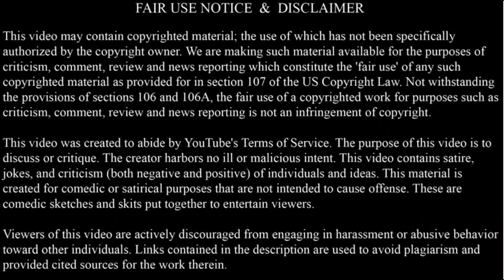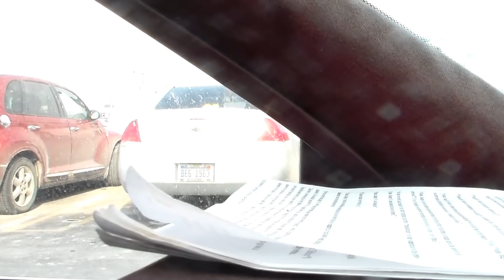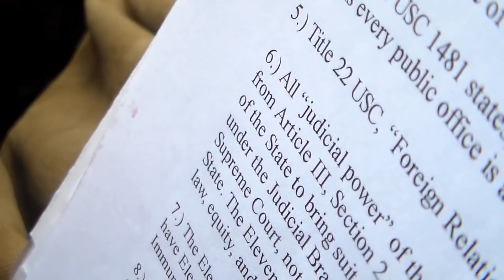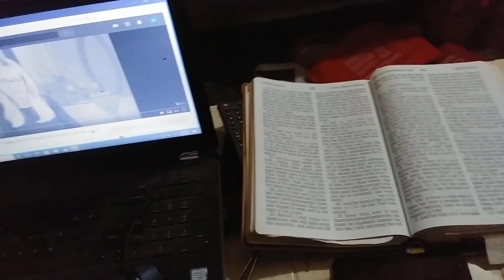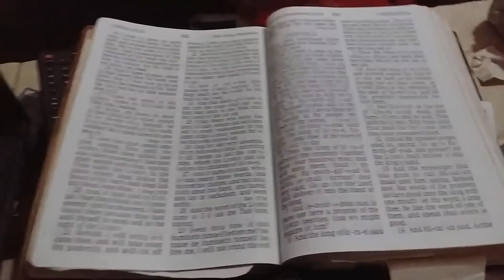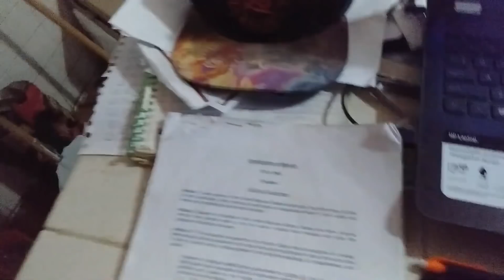What ever happened to Herburt 'Moormish' Studstill? Smashed window included, free of charge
So what ever happened to our old friend Herburt? Well it turns he moved out of Mommy's house and well, moved countries.
First we'll look at his first failed attempt at being a SovTard/Moor(mish).
Then we'll head off to Lo de Marcos, Mexico and see how he handles the local law enforcement. Enjoy.